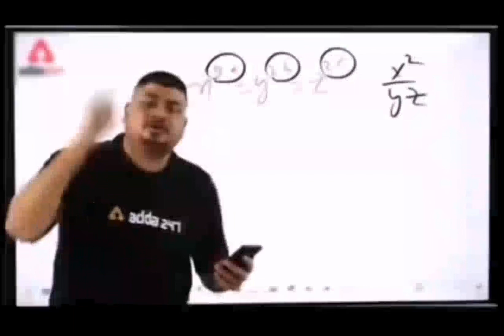Metro city Gujarkhan❤️